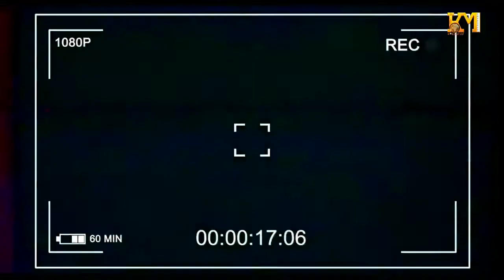Harmonize - Band Rehearsal - YINGA MEDIA